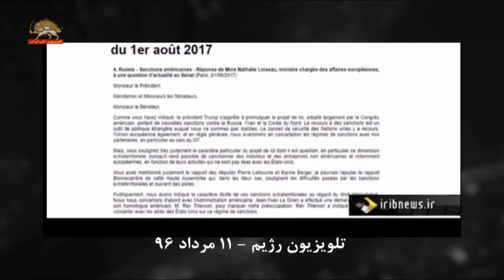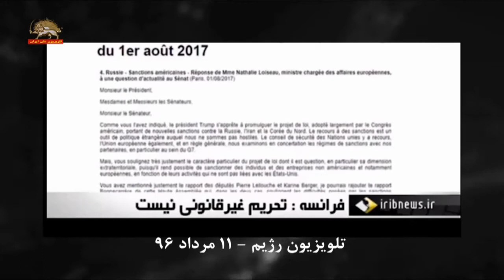رکس تیلرسون: رژیم ایران بایستی نیروهایش را از سوریه خارج کند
سیمای آزادی تلویزیون ملی ایران- ۱۱مرداد ۱۳۹۶